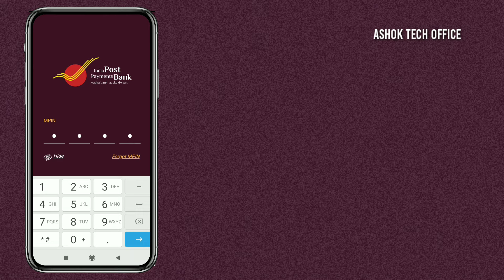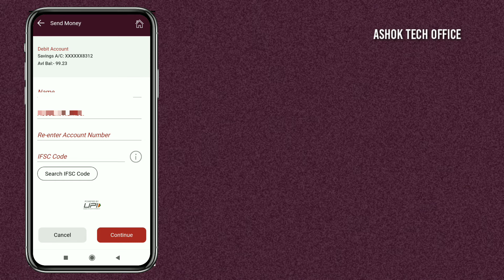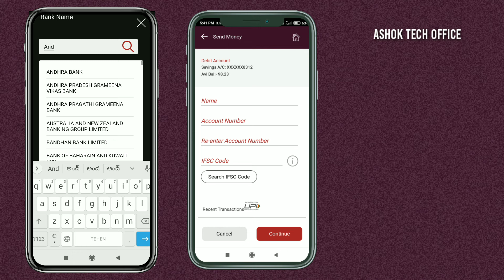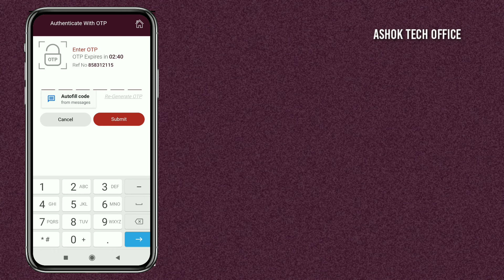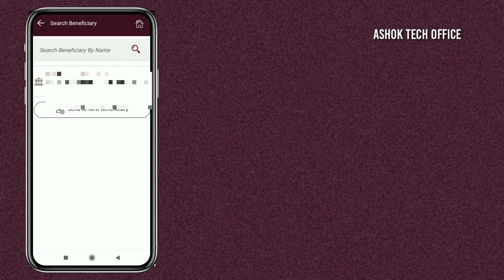How to Transfer Money From IPPB Mobile Banking App in Telugu| Bank Transfer India Post Payment Bank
How to Link IPPB Postal payment bank account to phone pe Upi in Telugu Video link:

Any enquiry Please Message on My

Any Enquiries Please Comment

How to Open Ippb bank account online
Add India Post Payment Bank to Phonepe
Ippb mobile banking activation in Telugu
Ippb mobile banking registration
Ippb money transfer in Ippb mobile banking
Ippb bank kyc in Telugu
Ippb Money transfer in Telugu